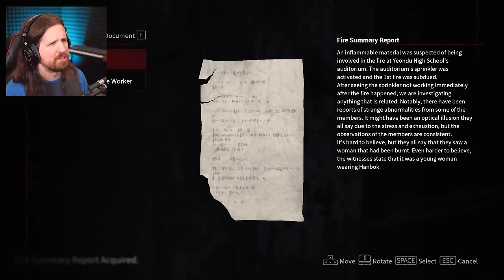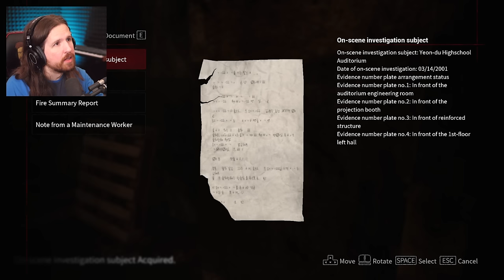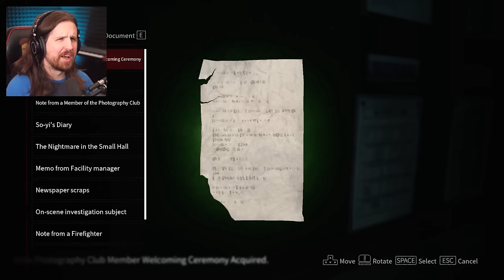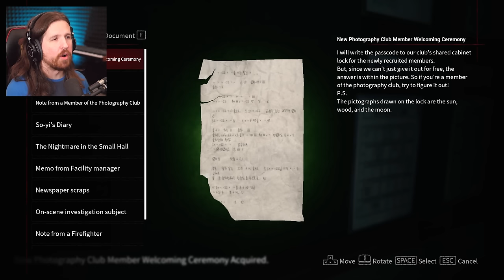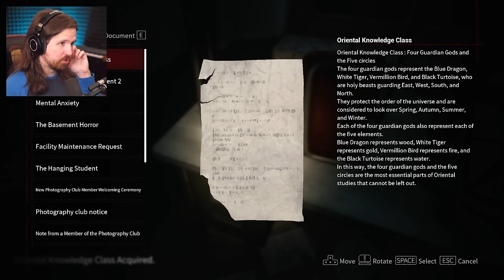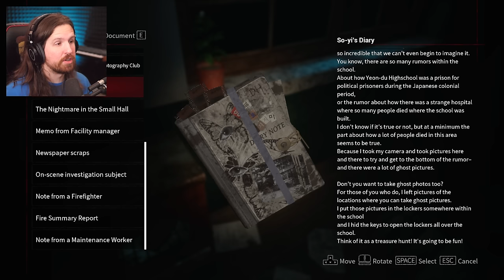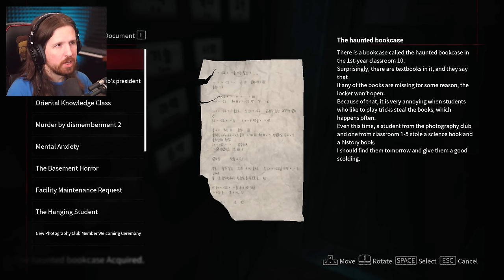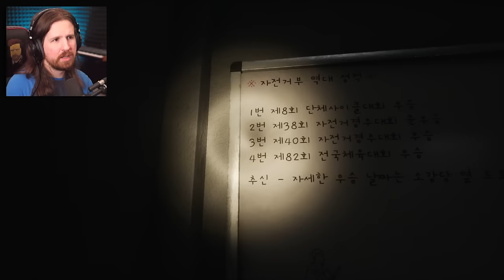Back to School [White Day 2 - Part 1]